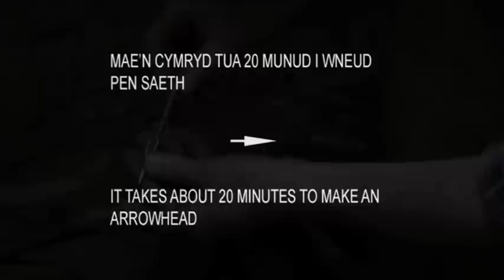Roman Arrowheads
In 2008 a number of replica Roman arrowheads were produced especially for the Roman archery display at St Fagans: National History Museum, to show what Roman arrowheads looked like when new.

Careful conservation work on some of the Museum's Roman arrowheads revealed enough original surface detail to help us work out how the Romans had made them. The Museum's blacksmith at St Fagans was keen to produce the replicas in the same way, and he experimented until he could produce copies that closely matched the originals.

Cynhyrchwyd nifer o bennau saethau Rhufeinig yn arbennig ar gyfer yr arddangosfa saethyddiaeth Rufeinig yn Sain Ffagan: Amgueddfa Werin Cymru i ddangos sut fyddai pennau saethau Rhufeinig newydd sbon yn edrych.

Yn sgil gwaith cadwraeth gofalus ar rai o bennau saethau Rhufeinig yr Amgueddfa, gwelwyd digon o fanylion gwreiddiol i ddatgelu'r broses gynhyrchu a ddefnyddiodd y Rhufeiniaid. Roedd gof Amgueddfa Sain Ffagan am greu copïau yn yr un modd a bu'n arbrofi nes ei fod yn medru creu copïau oedd yn debyg iawn i'r gwreiddiol.